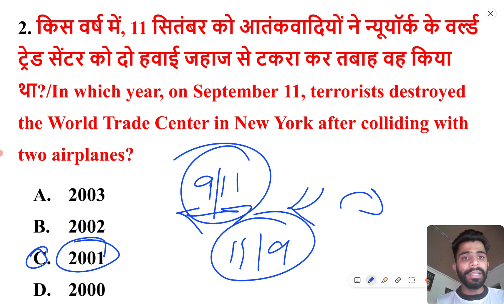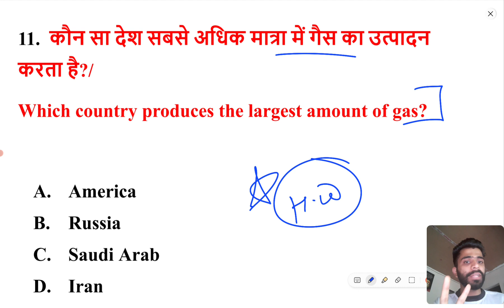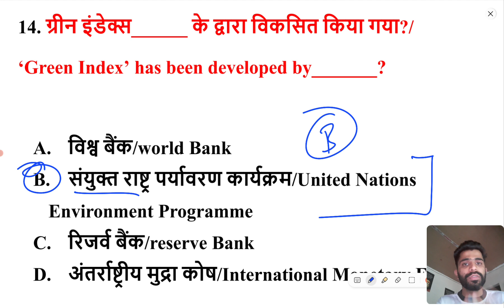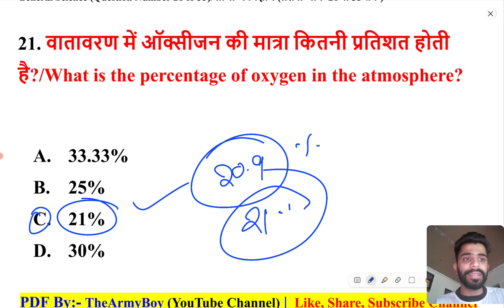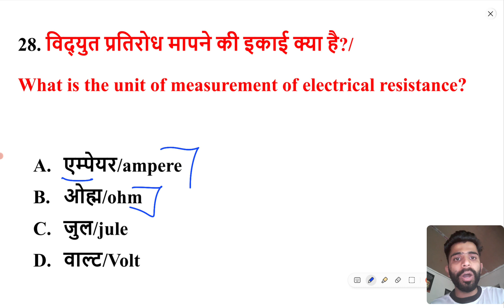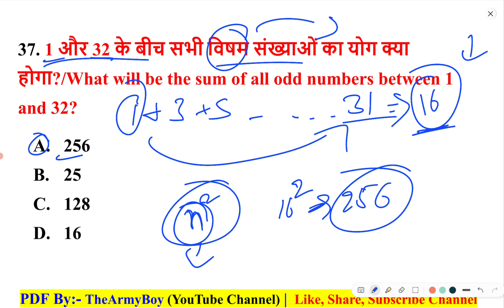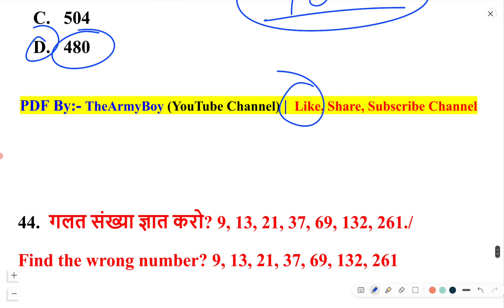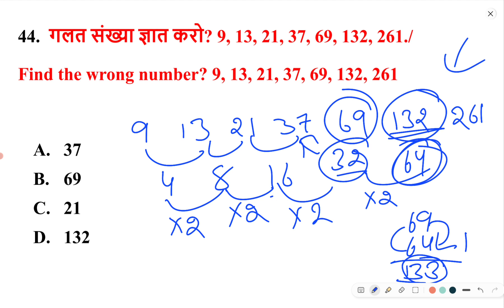Army Agniveer Model Test Paper | Army Agniveer Gd model paper | Army GD agniveer Model papar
Army Agniveer Model Test Paper | Army GD Model paper | Army Agniveer Paper 2022